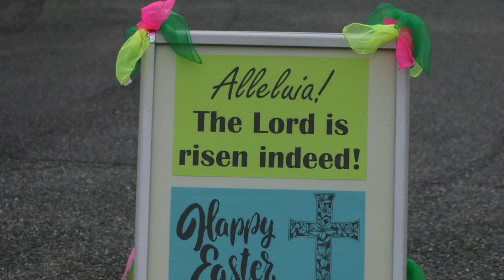Scattering Flowers at the Foot of the Cross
Easter 2020, under social distancing conditions, we elected to invite church members to scatter flowers at the foot of the cross rather than adorning the cross directly with flowers.  This video shares a collection of photo images taken of our church community participating; the audio is a recording of "Blessed Assurance" from worship at the start of Lent. Our Lenten season took on the theme of "This is our story; this is our song," lyrics from this song.